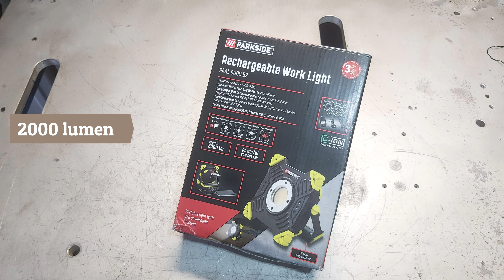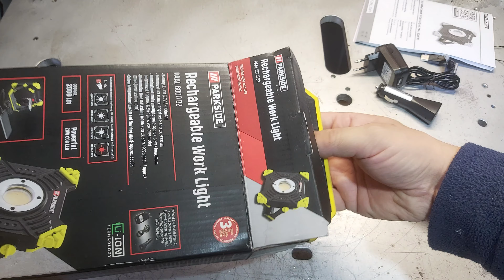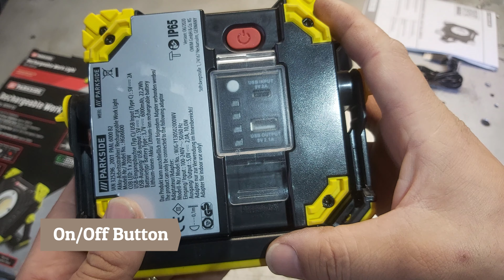PARKSIDE LED Work Light PAAL 6000 B2 TEST pracovného svetla. Vhodné na turistiku.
Parkside   PAAL 6000 B2 LED work light